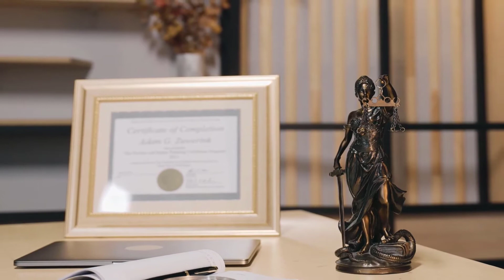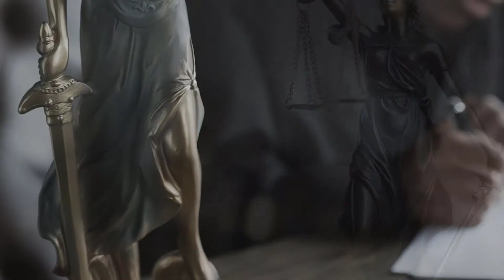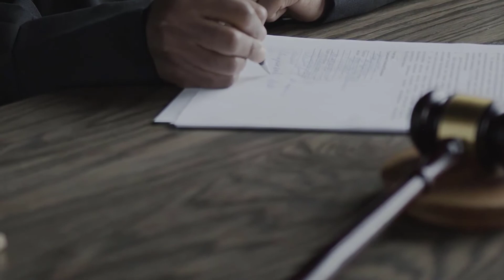هل كنت تعرف معاني هذه الرموز؟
رموز نراها في أماكن عديدة وترتبط بمجال العدالة والحقوق
تعرف على مدلولات هذه الرموز من خلال هذا الفيديو